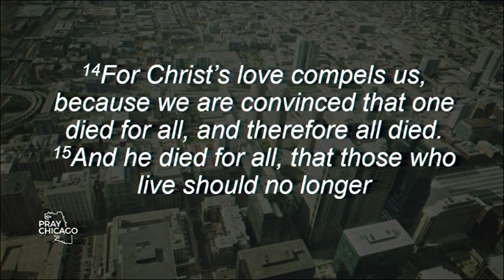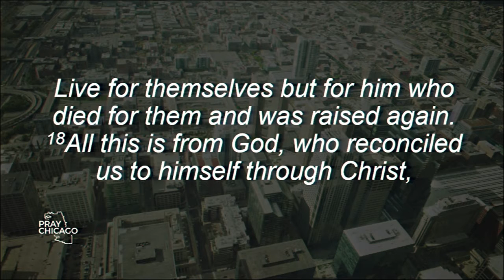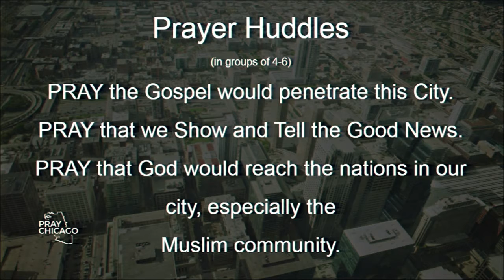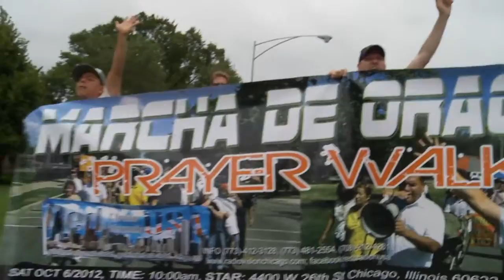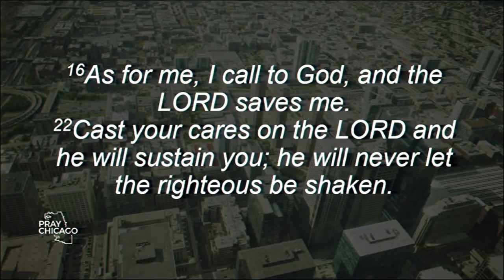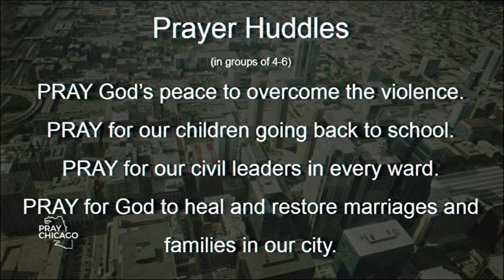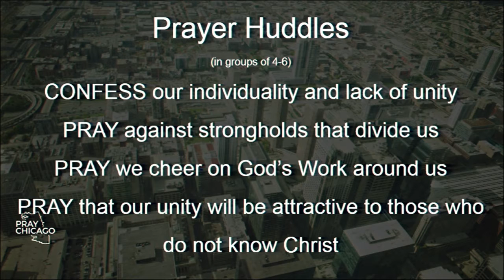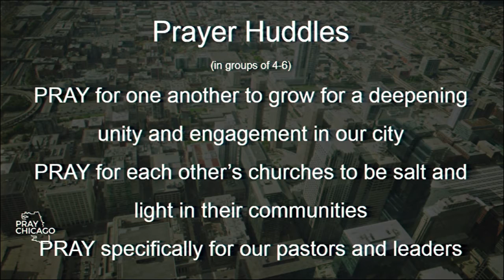PRAY Chicago 2016 September